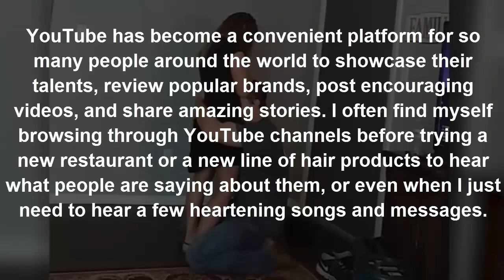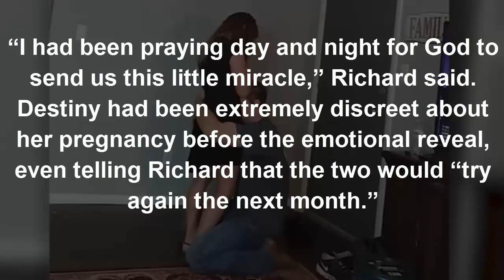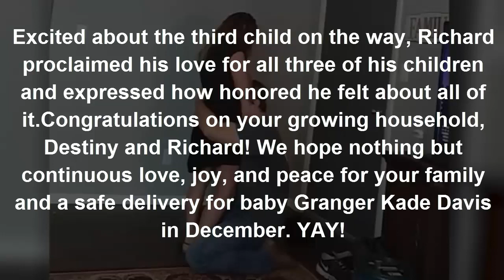He Makes Quick Stop Home For Lunch, But When He Reads Her Shirt Falls To Knees In Tears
YouTube has become a convenient platform for so many people around the world to showcase their talents, review popular brands, post encouraging videos, and share amazing stories. I often find myself browsing through YouTube channels before trying a new restaurant or a new line of hair products to hear what people are saying about them, or even when I just need to hear a few heartening songs and messages.

Well, this video is one of the most touching surprise videos of the year! When 23-year-old Richard Davis came home during his lunch break, his girlfriend, 22-year-old Destiny Price, had some news that would leave him speechless.As soon as Richard walked in the door, Destiny happily greeted him, asking, “What does this shirt say?”